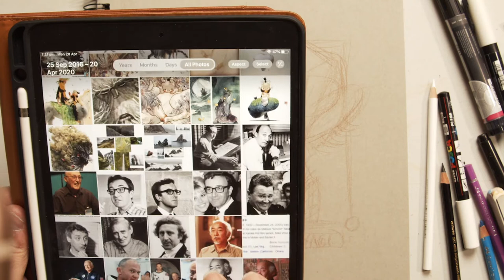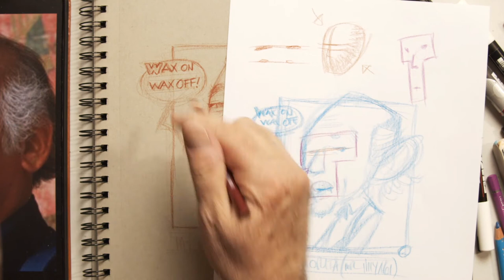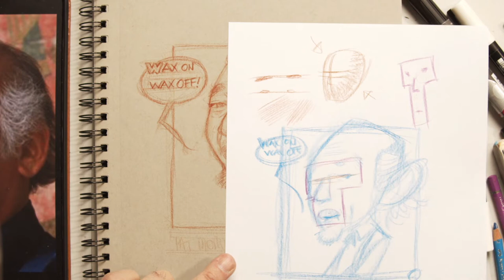Frantz Kantor Draws Mr Miyagi - Pat Morita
In this episode, Illustrator Frantz Kantor Draws Mr Miyagi  otherwise known as the actor Pat Morita. Frantz Shares his personal story of meeting the actor and discusses the drawing process of drawing in 3 dimensions in this tutorial.